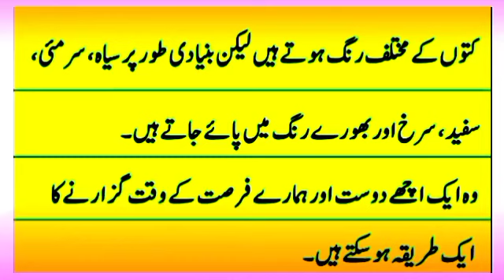Dog Essay in Urdu || 🐕Short Essay on Dog|| اردو میں کتے پر مضمون